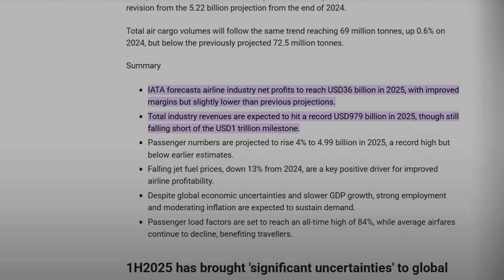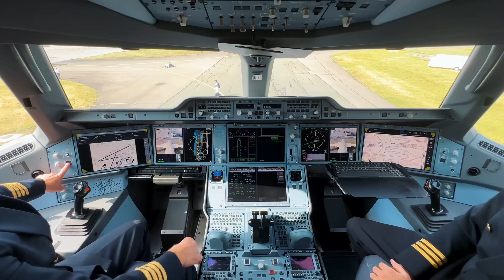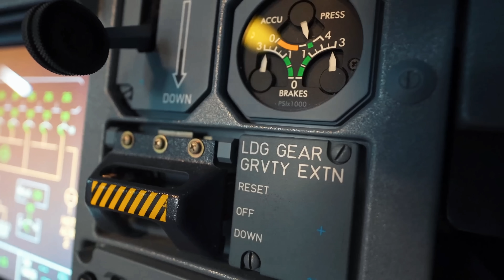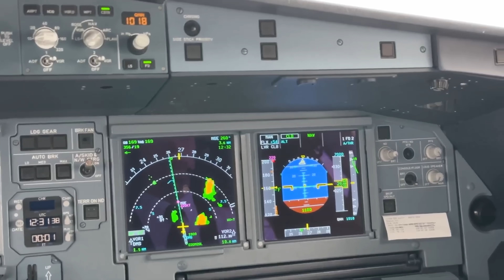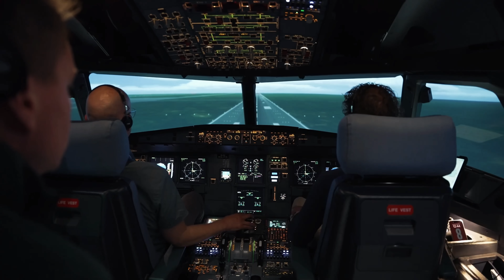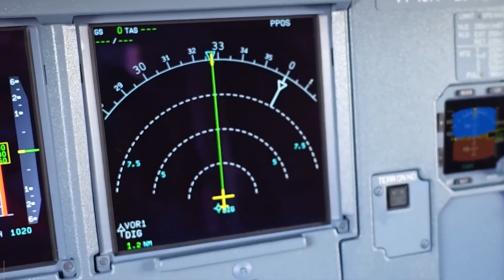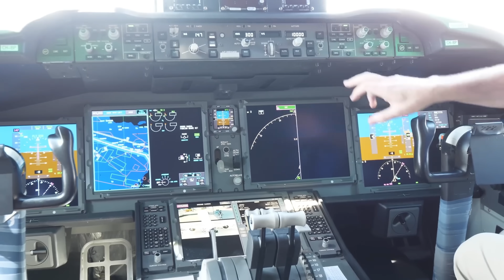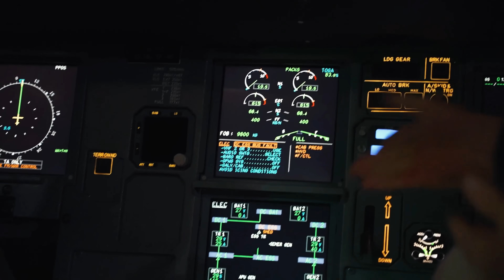The Simple Tech That Put Airbus Ahead of Boeing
The duopoly between Boeing and Airbus is already well-known and recognized by everyone, right? Both companies possess impressive innovation capabilities and technologies — from the implementation of lighter and stronger composite materials to complex, redundant systems that enhance flight safety with computers performing millions of calculations per second. But what has been drawing the attention of airlines lately is a 40-year-old technology — something that commercial aviation has long been trying to improve and perfect, yet Airbus had already envisioned would yield significant long-term results.